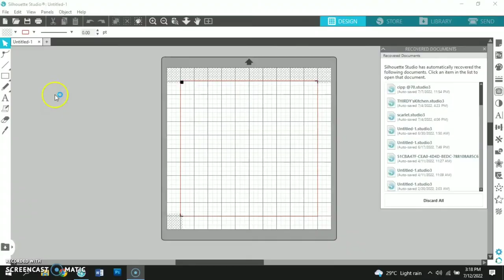Personalized/Customized Clear Glass Mug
i'm not a pro i just want to share my passion for arts and crafts, experiment, experience, improvise etc...